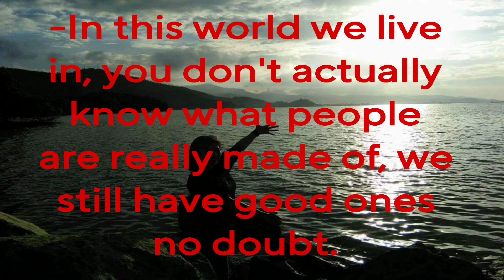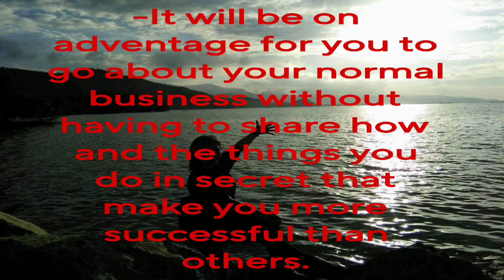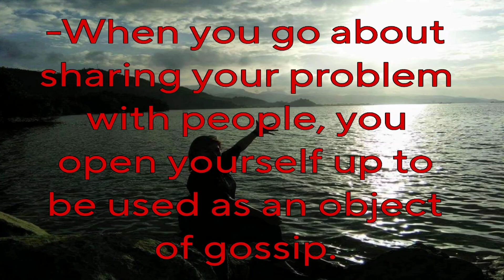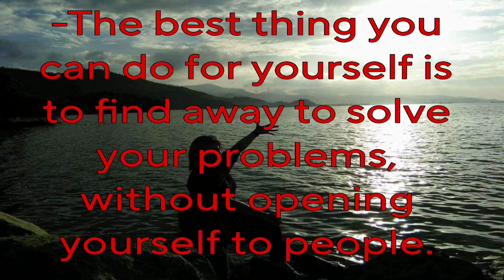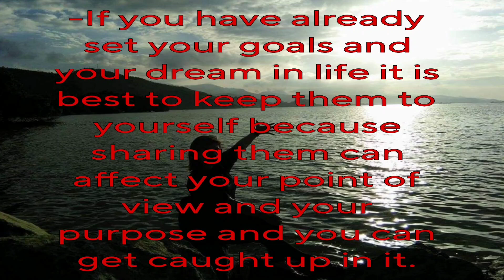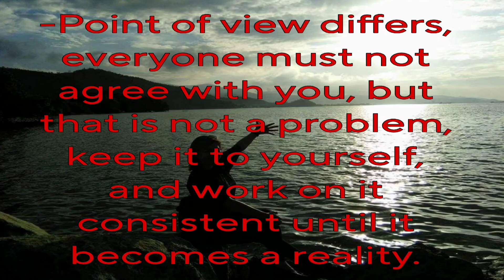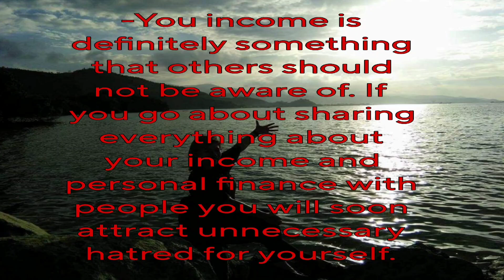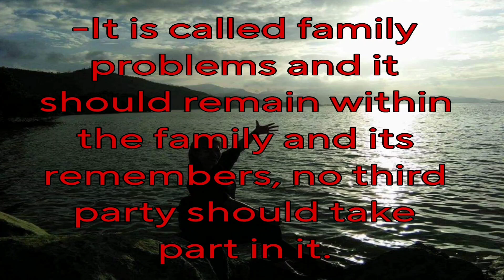5 things in you life don't sharing with anyone.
Explore about the life lessons often learn too let in life, teaching of theses influential thinkers. Help fulfilling unlock the key unposible in life on this journey growth.